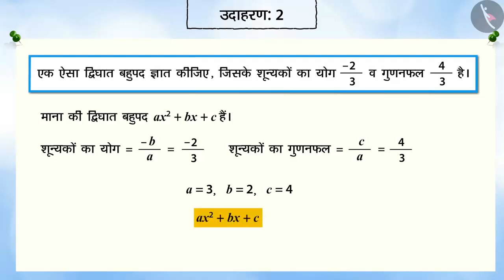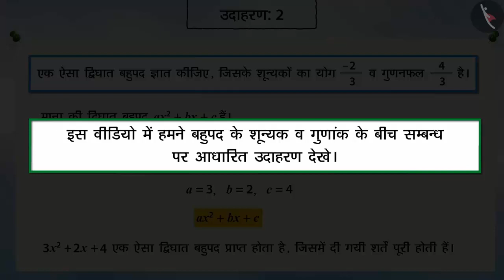शून्यकों का योगफल और गुणनफल से बहुपद ज्ञात | Find Polynomial From Sum & Product of Zeroes | कक्षा 10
In this video, we explain how to द्विघात बहुपद के शून्यक ज्ञात कीजिए । find the zeroes of the quadratic polynomial |10th Board | CBSE

शून्यकों का योगफल और गुणनफल से बहुपद ज्ञात किजिए| yogphal aur guranphal se bahupat| 10th Board| CBSE

बहुपद के शून्यकों और गुणांकों में संबंध| bahupad ke shunyako aur guranko meh sambandh| 10th Board

बहुपदों के शून्य | गुणांक | जड़ें| बोर्ड प्रश्न | गणित | कक्षा 10 | 3 अंक | सीबीएसई

गणित के लिए कक्षा 10वीं सीबीएसई बोर्ड परीक्षा तैयारी श्रृंखला में आपका स्वागत है। इस वीडियो में हम चर्चा करेंगे बहुपद के शून्यकों और गुणांकों में संबंध।
यह प्रश्न बीजगणित प्रणाली से एनसीईआरटी के अध्याय 2 बहुपद से है।

बहुपद के शून्यकों और गुणांकों में संबंध से संबंधित अन्य अवधारणाओं को देखने के लिए, नीचे दिए गए लिंक पर क्लिक करें:

ऐसे और वीडियो देखने के लिए नीचे दिए गए लिंक्स पर क्लिक करें: